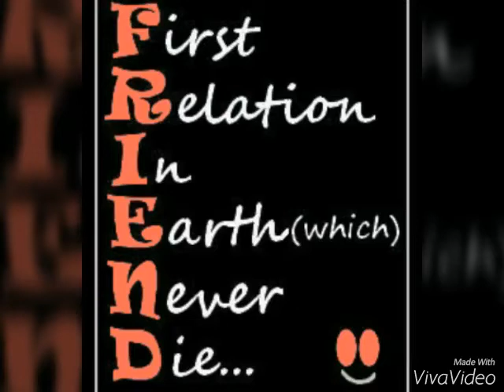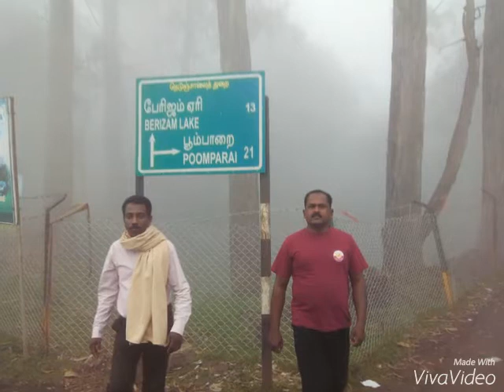Seventeens chathinamkulam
My friends